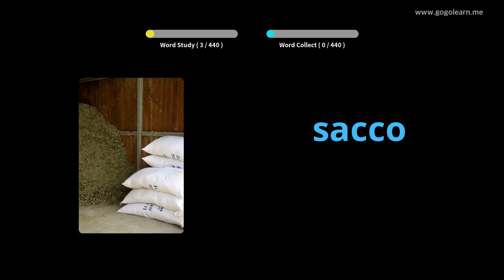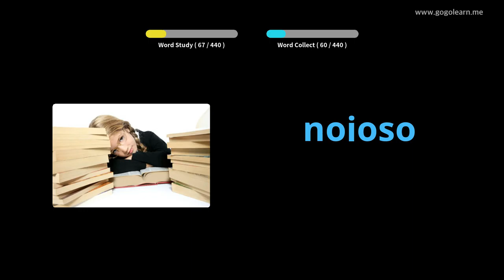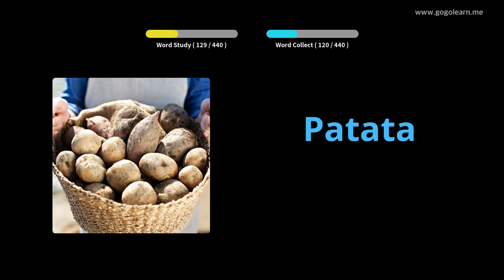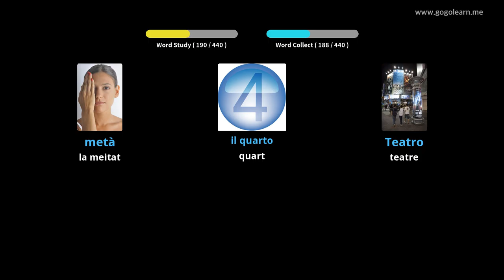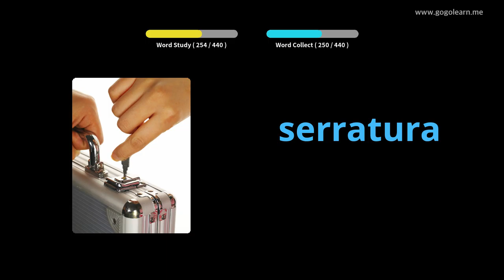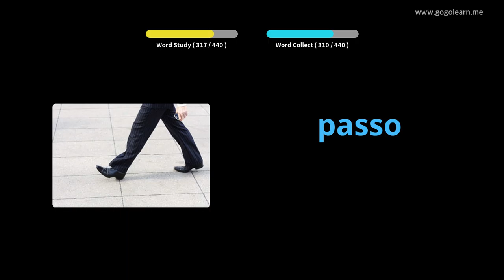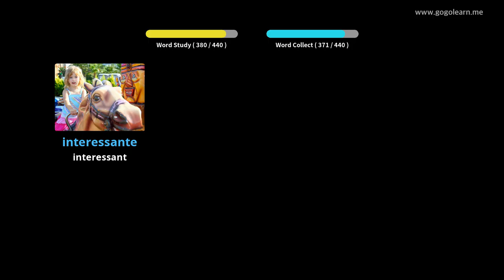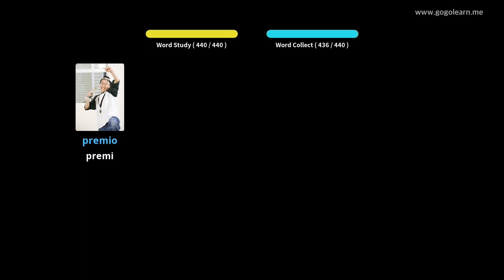Vocabulari italià | Golearn